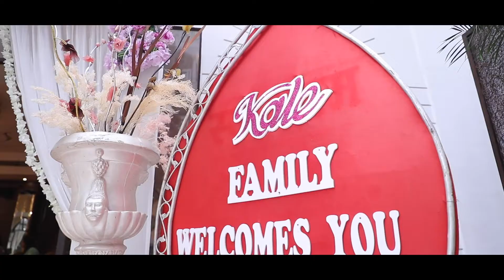GRAND ENGAGEMENT CINEMATIC VIDEO I Parth + Anushka I Dreams On Me...